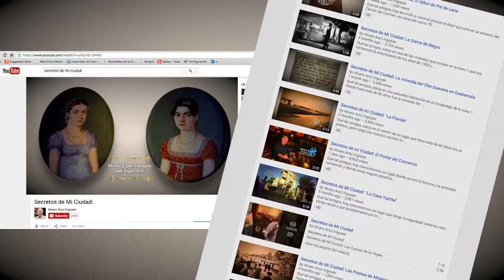Secretos de Mi Ciudad: Resumen 2015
Que tal amigos, hoy estamos concluyendo esta temporada 2015 de la serie, Secretos de mi Ciudad, donde le presentamos aspectos interesantes, muchos de ellos, probablemente desconocidos para algunos, haciendo realidad la frase "Sólo se quiere lo que se Conoce".